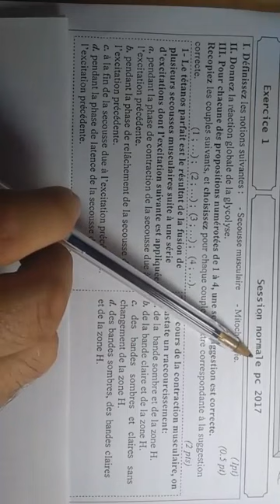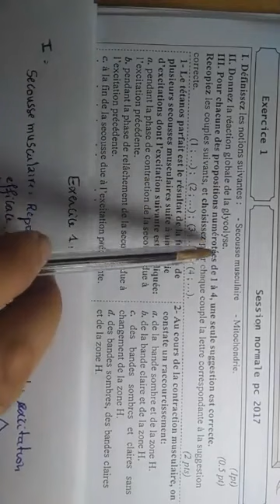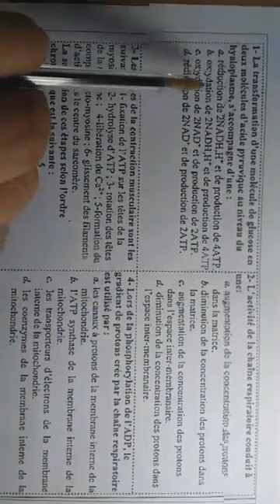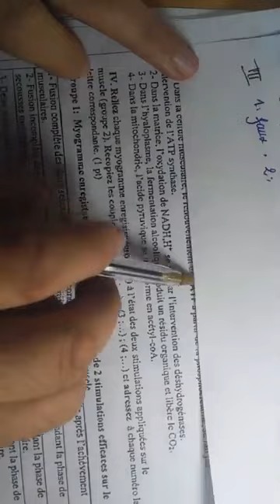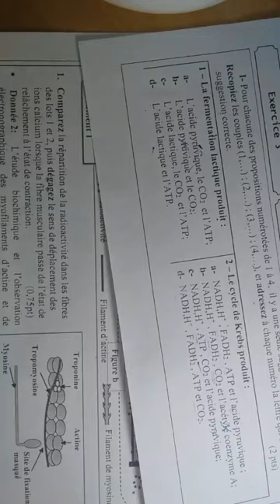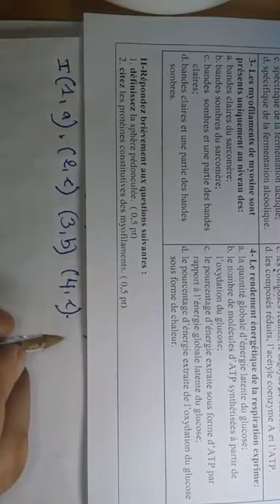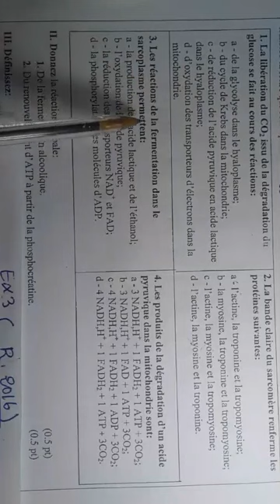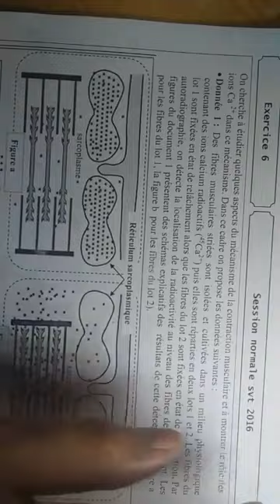Exercices de la consommation de la matiere organique et flux d energie QCM